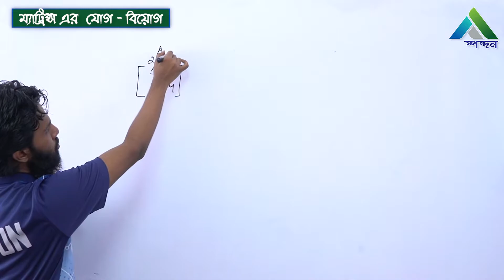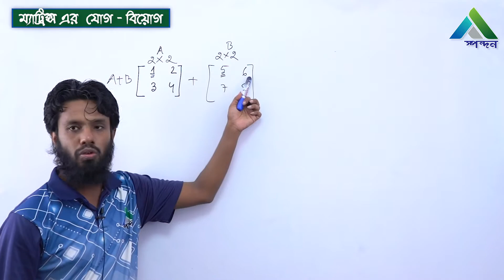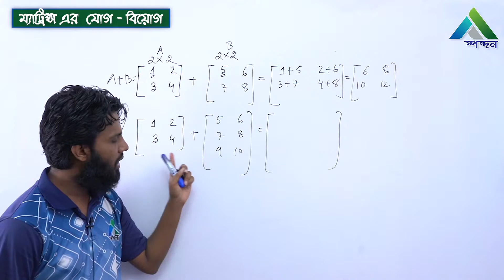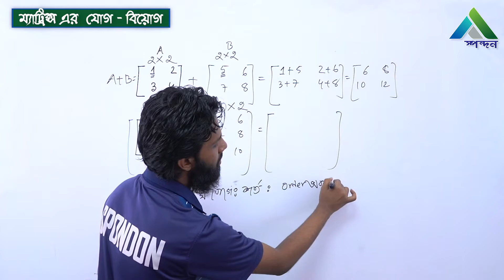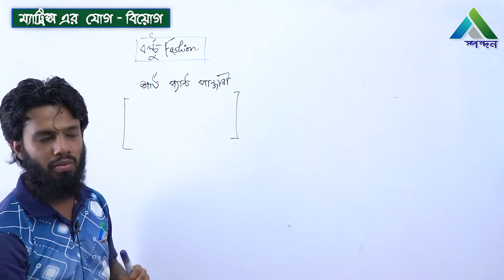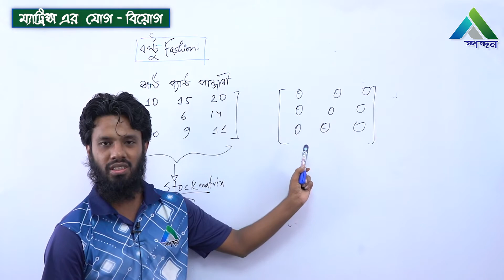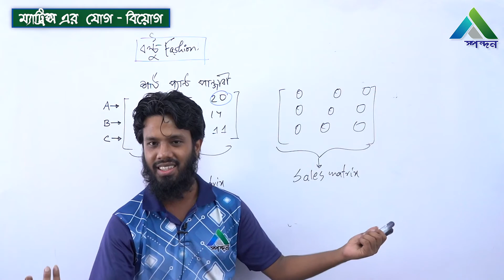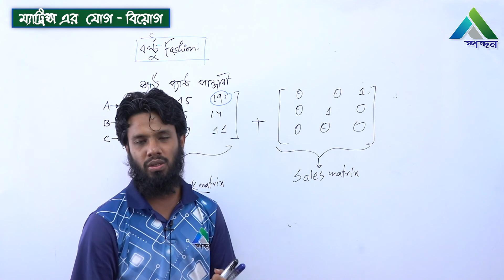ম্যাট্রিক্স এর যোগ-বিয়োগ|Addition and Subtraction of Matrix|Spondon|Math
Instructor : Mehfuj Zahir Shishir